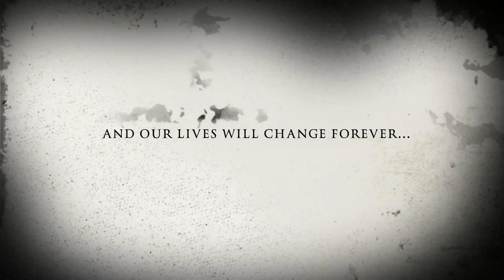2014 Corvette Stingray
The Elite Redesigned New Corvette Stingray filmed by These Guys..!